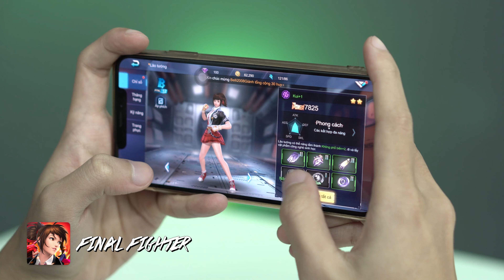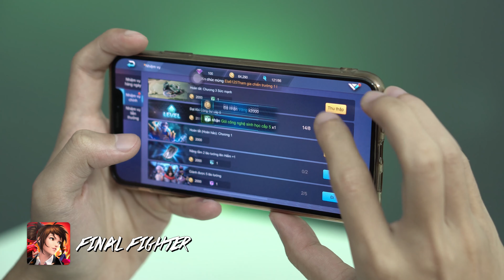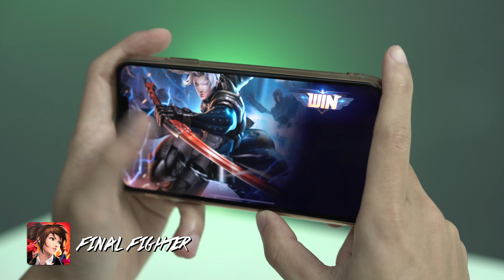GameZone #4: Final Fighter - Game đối kháng Việt hóa hay nhất trên điện thoại!